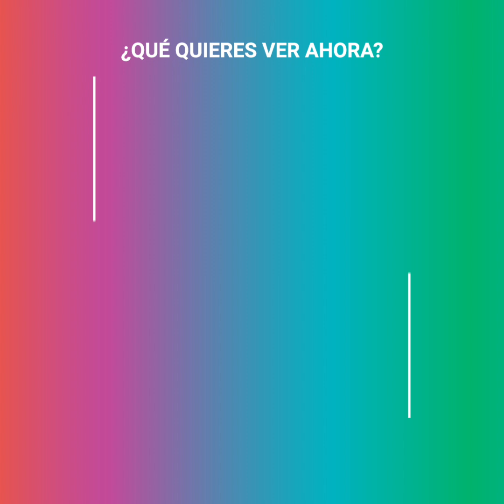Así fue la triste celebración de la Reina Isabel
La reina Isabel no está en su mejor momento. La vida en cuarentena se ha vuelto bastante desoladora para ella, por lo que se le ha visto caminar melancólicamente por los pasillos. Sin embargo, todo esto ha ido en aumento luego de que tomara una devastadora decisión, que dejó a su reino en una triste espera.